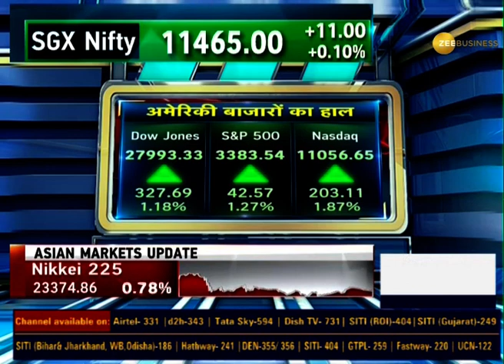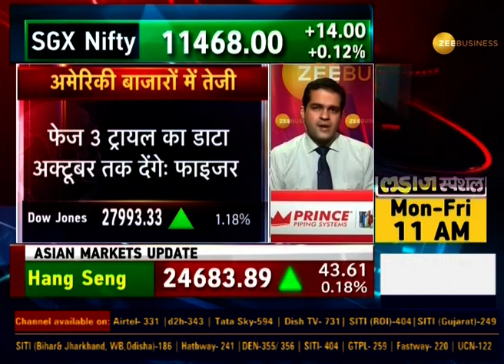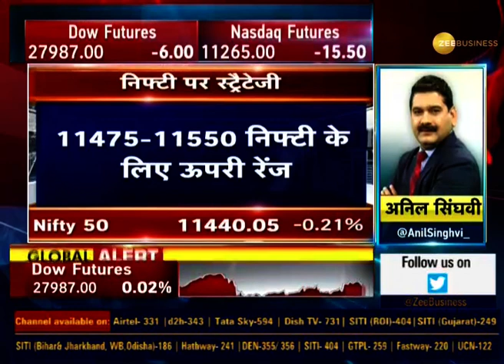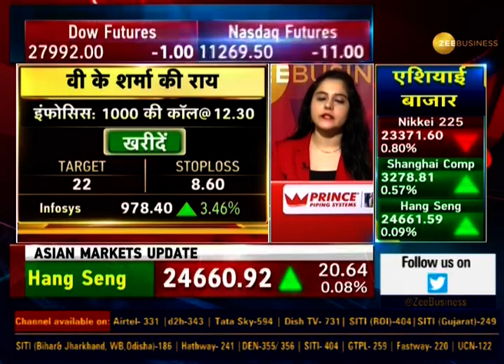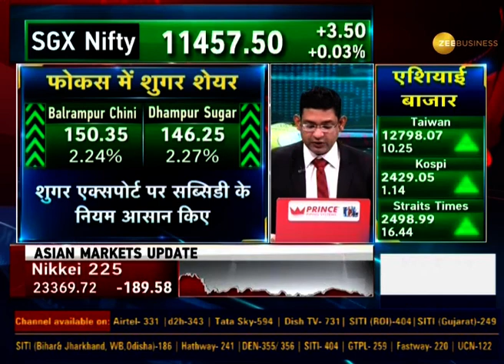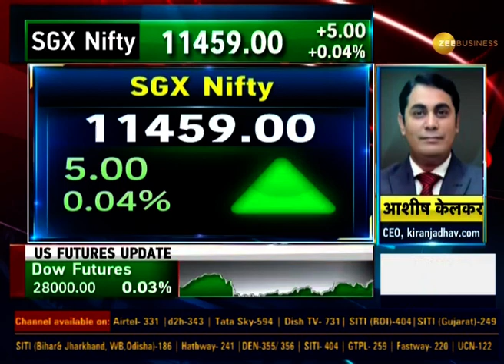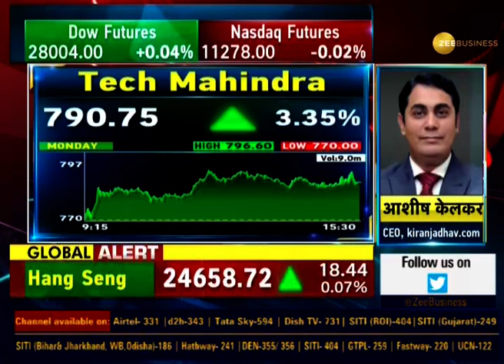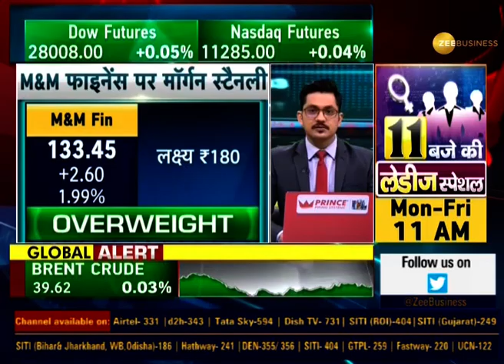Power Breakfast: आज कैसे हैं Global संकेत, कैसा रहेगा घरेलू बाजार में एक्शन?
Power Breakfast में देखिए क्या रहेगी घरेलू बाजार की चाल और क्या है Global Market के संकेत।